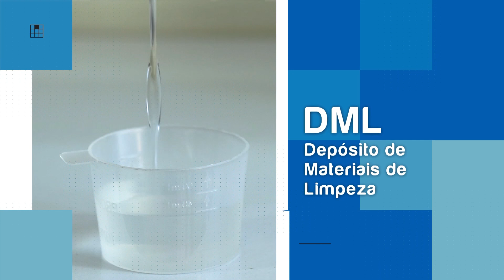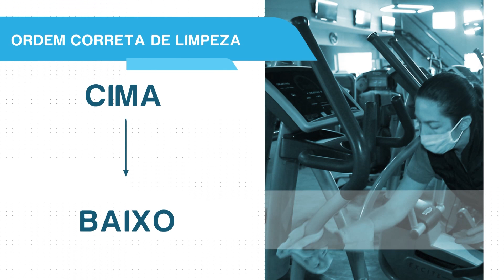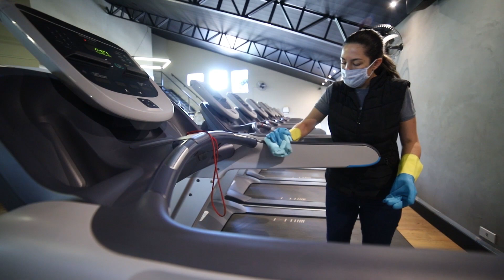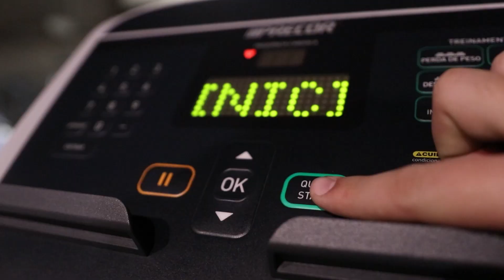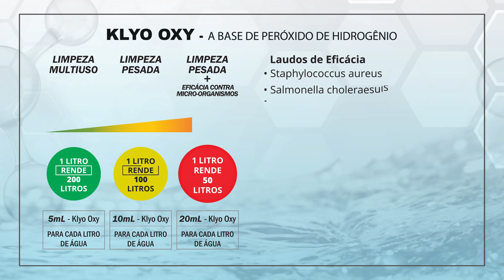Limpeza Profissional - Academias - Sala de Equipamentos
Práticas positivas da limpeza profissional para obter resultados superiores na limpeza e desinfecção de superfícies em academias e centros de treinamentos em esportes e outras atividades.

Aprenda como desenvolver um plano de limpeza e sua aplicação e utilize este vídeo na conscientização e treinamento dos operadores.